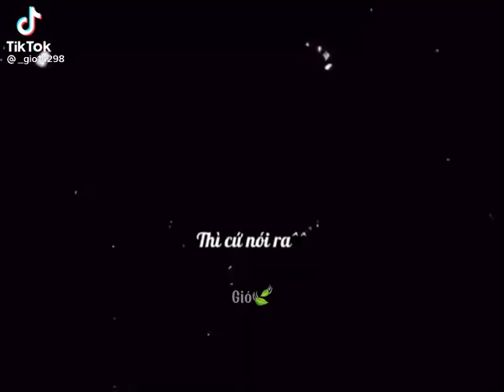đừng đê tôi phai đau